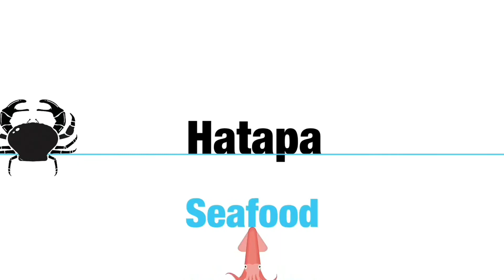Hải sản đông lạnh mực nang mực bầu mực nút mực sữa giá rẻ - giao toàn quốc